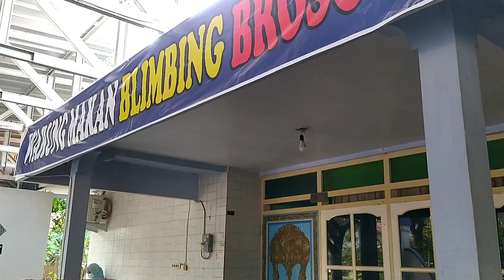Gado-Gado Blimbing Brosot pindah tempat!!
Gado-Gado Blimbing Brosot pindah tempat!! 50 meter ke arah utara